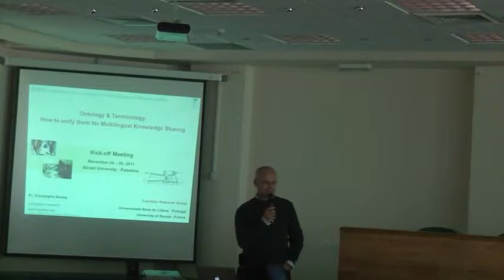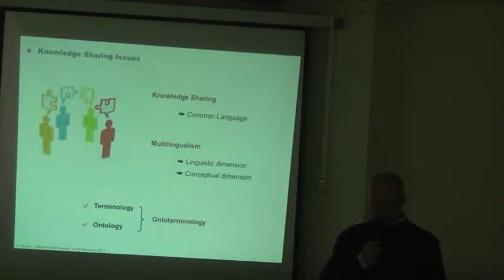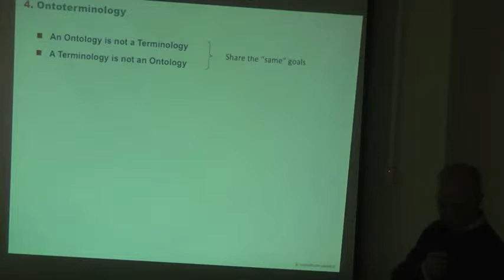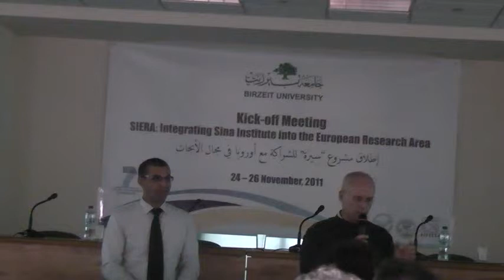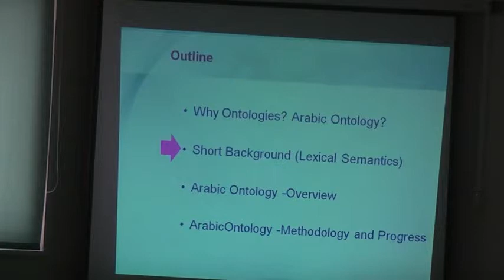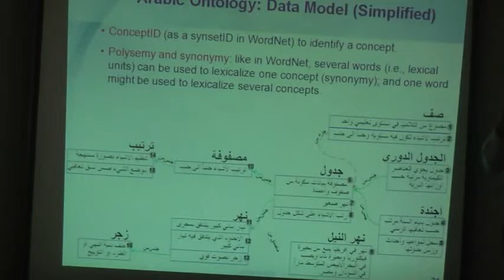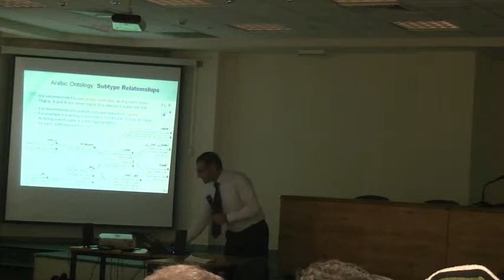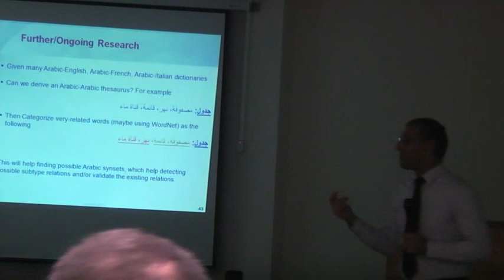2 Prof Christophe Roche Ontology and Terminology How to unify them for Multilingual Knowledge Sharing